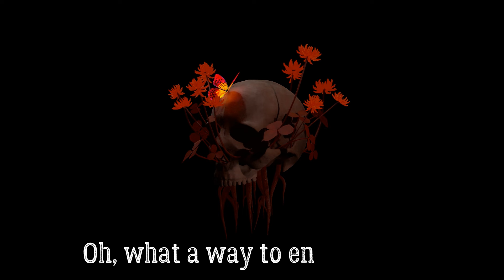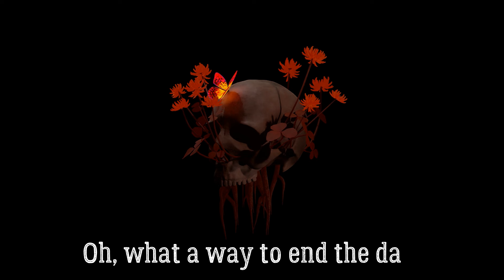Adonia K - That night (Official lyric video)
Credits:
Music and lyrics - Adonia Kurko
Digital art - Kiwamelo